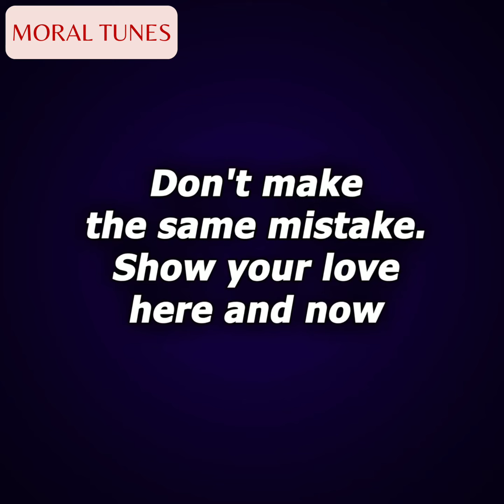I Regretted a Lot For Ignoring My Wife | Animated Story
Welcome to "Moral Tunes Two," where we bring you a compelling story that delves into the intricacies of relationships and the profound impact of neglect. In this English animated story, witness the emotional journey of a husband who, in his relentless pursuit of career success, inadvertently overlooks the most precious part of his life – his wife.

As the story unfolds, we explore themes of self-realization, romance, and the heartfelt emotions that underpin this dramatic narrative. This powerful short film serves as a motivational reminder of the importance of nurturing the bonds that truly matter. It's a poignant tale of redemption, as the husband grapples with the guilt of realizing how close he came to losing the love of his life.

Join us in this heartfelt journey as we unravel the impact of work-life balance on this relationship and discover the crucial life lessons that emerge from it.

Moral Tunes
Moral Tunes Two
English story
English stories
moral stories in English
short stories
true stories
Reddit stories
Bedtime Stories
animated stories
Life Lessons
instant karma

I Regretted a Lot For Ignoring My Wife

Epic Solo Violin Music - Lethe